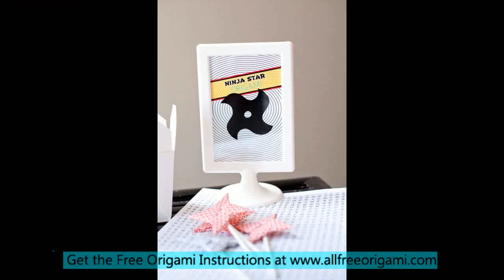how to make a origami ninja star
easy origami ninja star
origami ninja star instructions
how to make an origami ninja star
how to make origami ninja star
how to fold an origam ninja starorigami ninja star